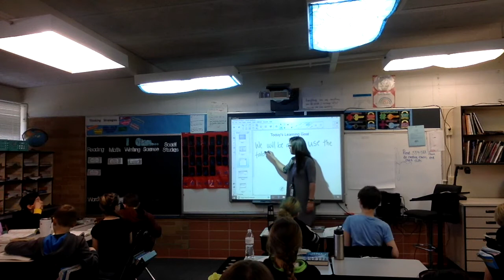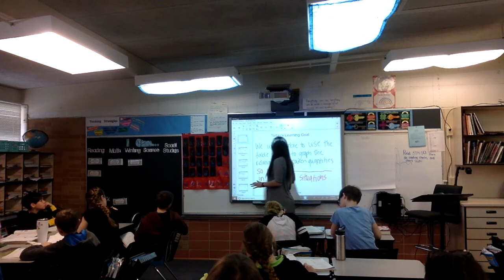Teaching Sample 3/26